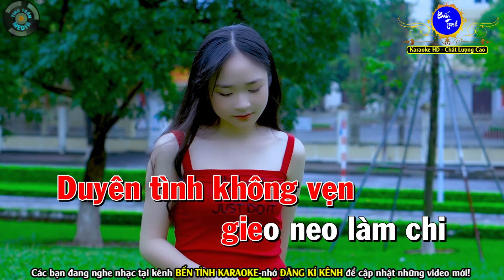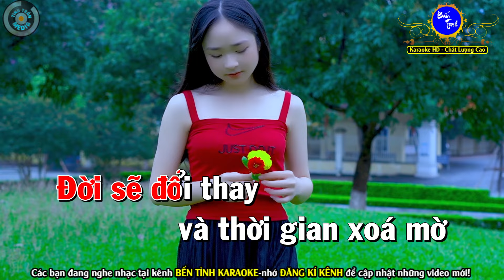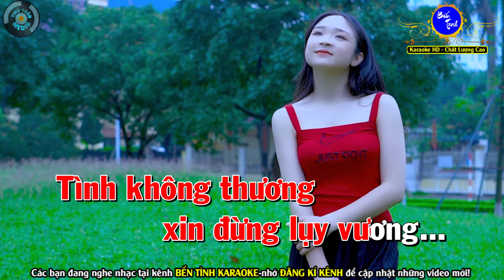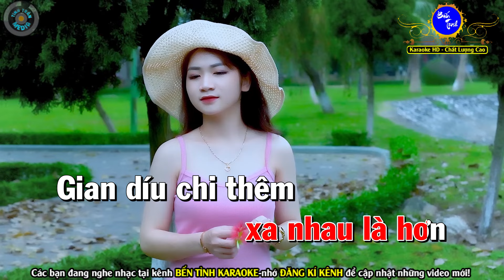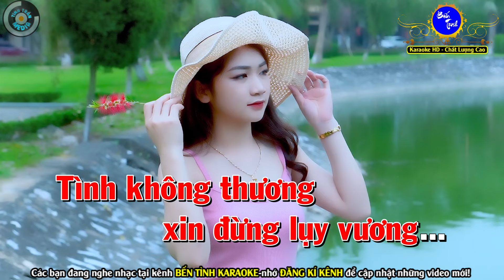Thà Trắng Thà Đen Karaoke Nhạc Sống Tone Nữ | Bến Tình Karaoke